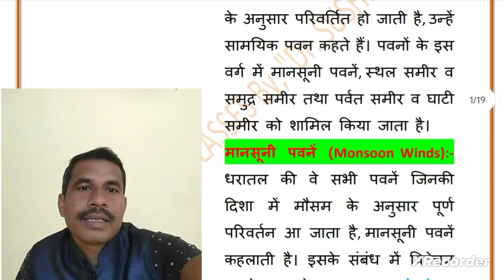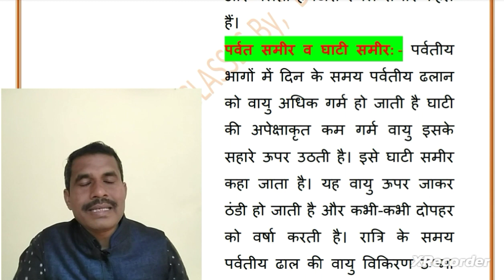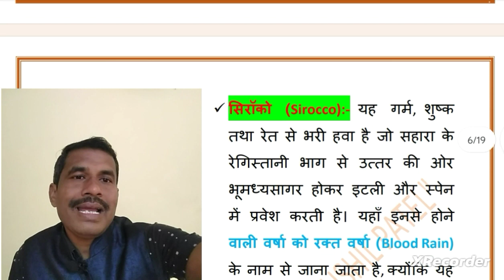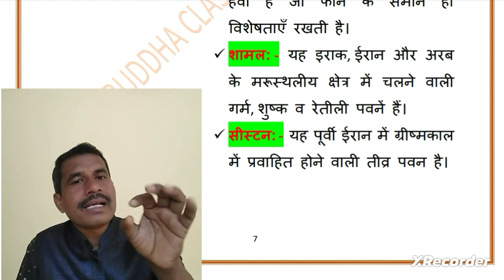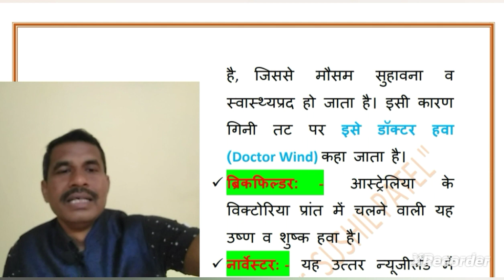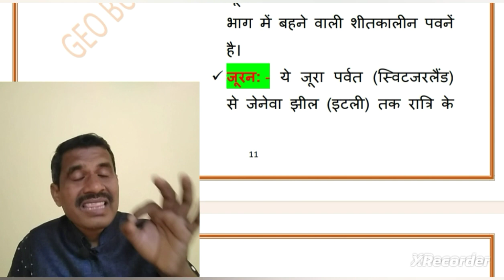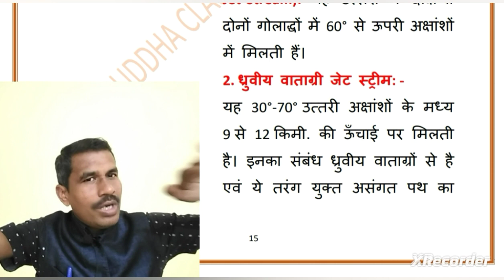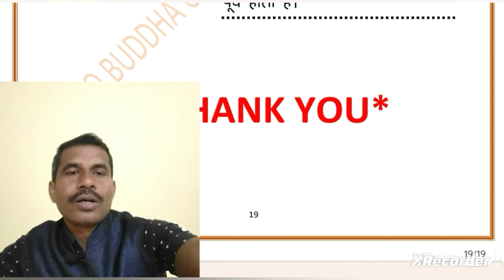पवनों के प्रकार (Types of winds) By, "Dr. SUSHIL PATEL"